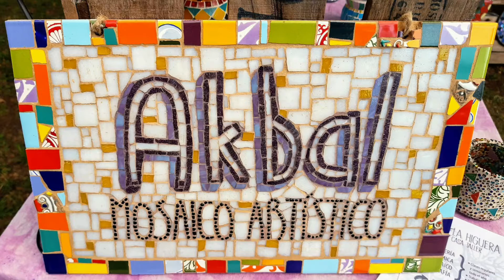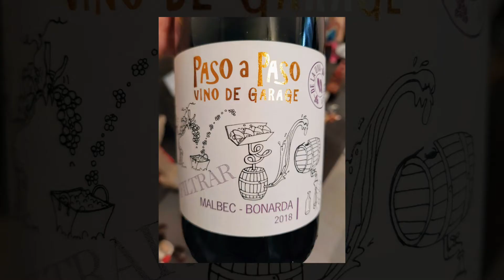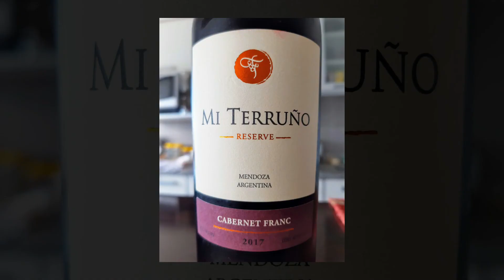Abril 2021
Les regalo alguno de mis mejores momentos de este abril 2021